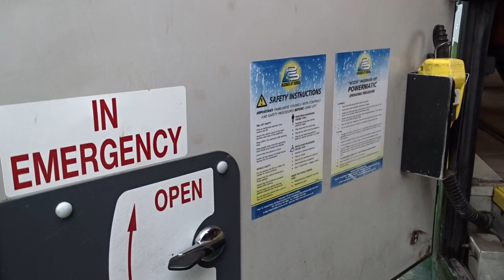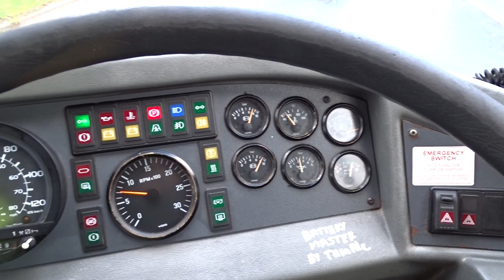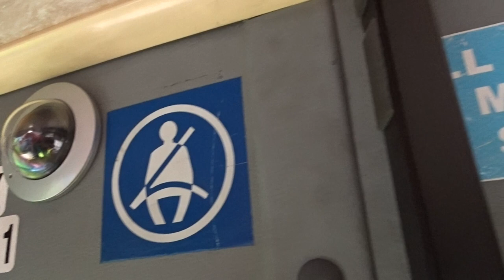TEST DRIVE | Autosan Eagle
Following on from his recent feature on First Bus-owned Truronian, Richard Sharman revisited the South West to take a closer look at one of the rarer coaches in its fleet.

Make sure to read the feature in our Christmas issue!